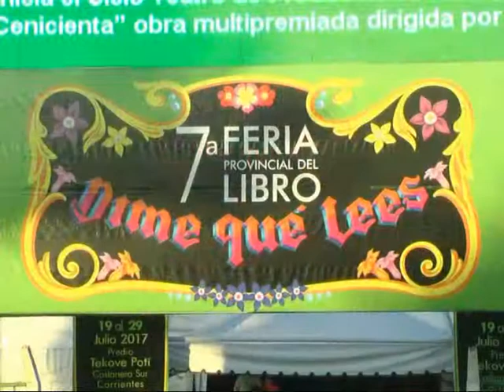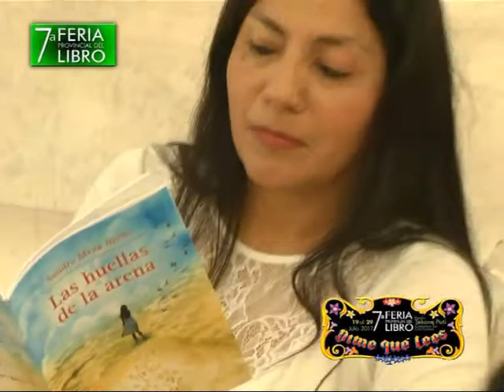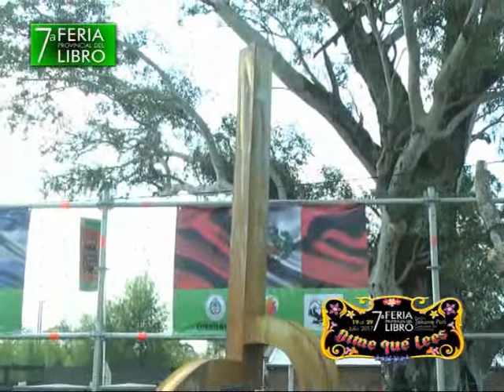7ª Feria Provincial del Libro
Volvimos a la Feria del Libro . . .